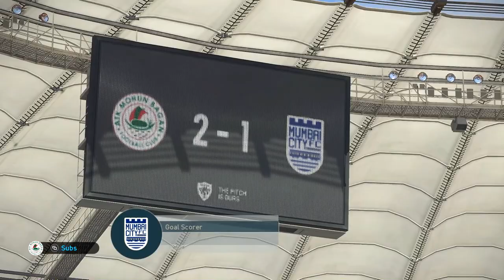Hero ISL 2020-21 : Atk Mohun Bagan Vs Mumbai City Fc | Final | Score 3 - ? | ISL Season 7 | Pes 19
Hero ISL 2020-21 : Atk Mohun Bagan Vs Mumbai City Fc | Final | ISL Season 7 | 110th Match | Full Match | Pes 2019 Pc Gameplay 60fps 1080p Full HD

🚩Call of Duty Modern Warfare 2 Remastered Gameplay 60fps 1080p Full HD Playlist
🚩Star Wars : Jedi Fallen Order Walkthrough Gameplay 60 FPS 1080p Full HD No Commentary Playlist
🚩Grand Theft Auto 5 Gameplay Full Walkthrough 60 FPS NO Commentary Ultra Settings
🚩Call Of Duty WWII Gameplay Walkthrough (Very High Settings 60 FPS No Commentary)

For the best quality, head over my Soundcloud where you can download all my songs for free!

You can use this song in your own video (such as gaming videos, parody videos, training montages, vocal covers etc.). I highly appreciate if you give me credit for the original song and include link to my page.

Be sure to hit me up, if you make something worth sharing!

🔴Channel description / Info:

🔶All gaming videos on my channel are my original content which I create myself or record myself. Playing games then edit them in a way to enhance the viewers experience and provide best possible quality content. I do not allow for my content to be uploaded or used without my permission.
My gameplay videos are based on only entertainment purpose. Its related to all fictional characters and i am not promote any kind of hatred or violation, I am totally against it. It's all are based on fictional. So just watch the game and enjoy the gameplay.